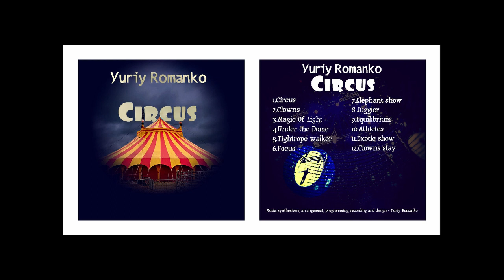Yuriy Romanko - Under the dome